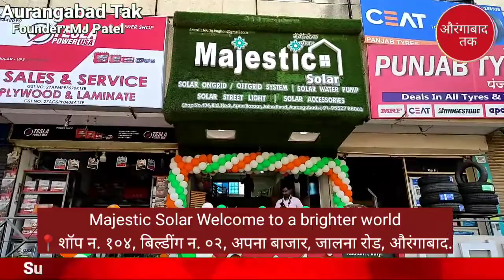Majestic Solar Welcome to a brighter world📍शॉप न. १०४ बिल्डींग न. ०२ अपना बाजार जालना रोड औरंगाबाद.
Aurangabad Tak

Aurangabad Tak channel is all about :- News City Updates Current Affairs Education Knowledge Entertainment politics Sports Social Media Fashion Health movies and more.

AURANGABAD TAk Founder :- MJ Patel

ADMIN :- @ItsMJpatel